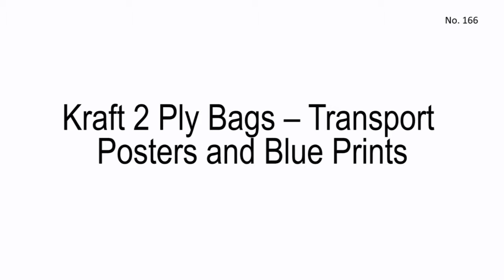Kraft 2 Ply Bags – Transport posters and blue prints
Place posters and blue prints into a bag (kraft paper tube bag)